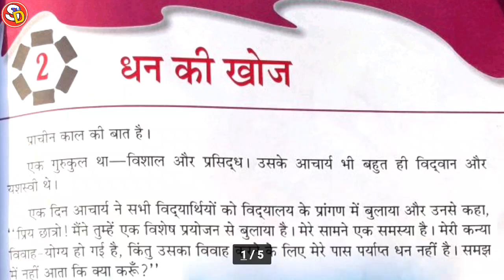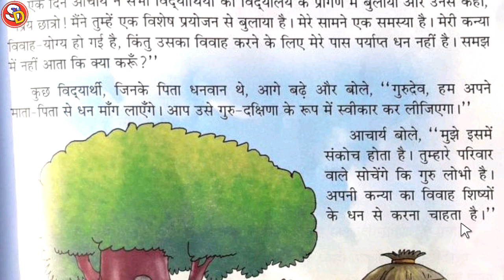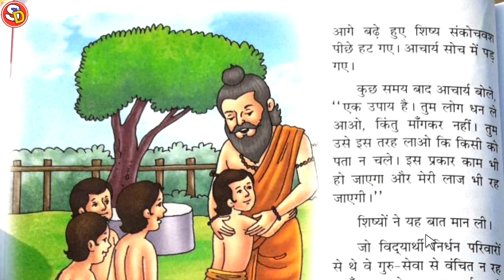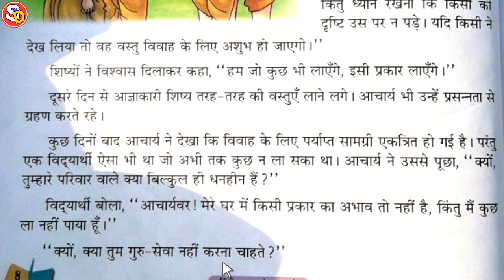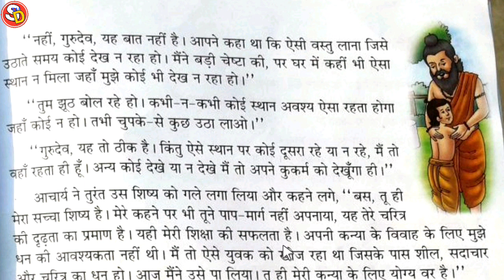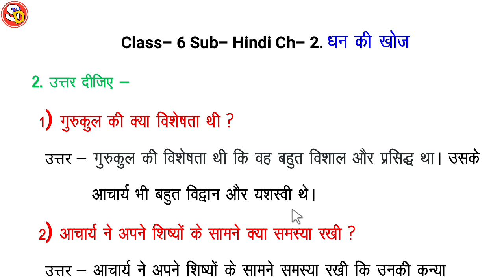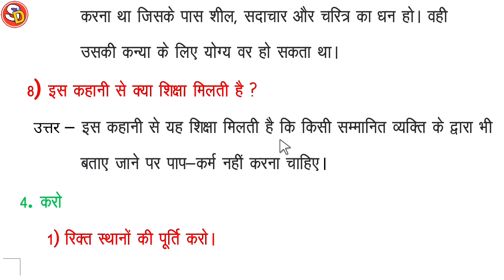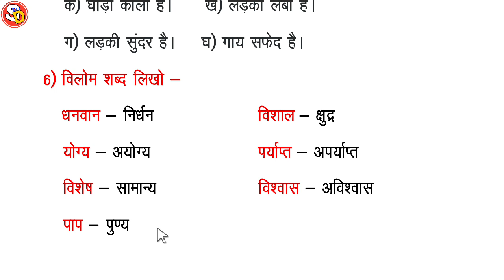धन की खोज Ch 2 Hindi Class 6 With Ques Ans Sarswati Shishu Vidya Mandir सरस्वती शिशु विद्या मंदिर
नमस्कार